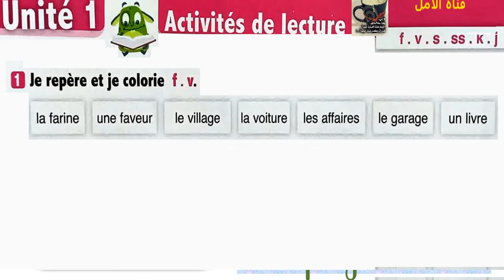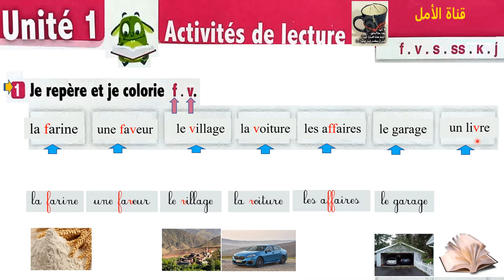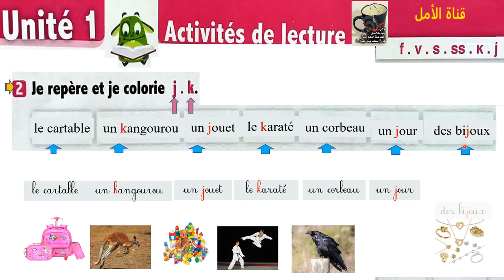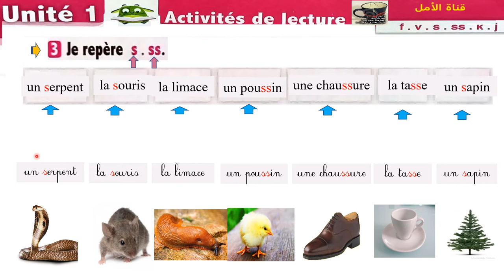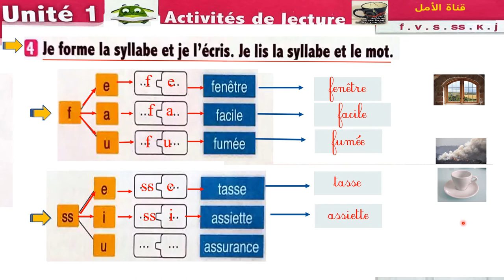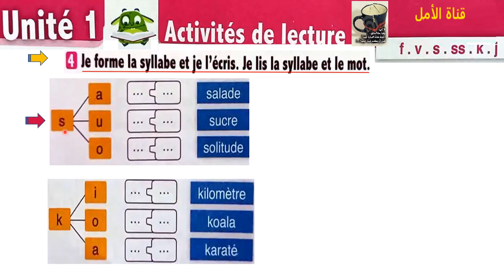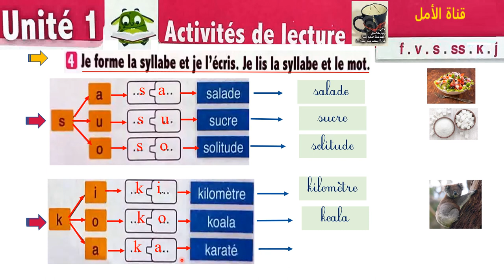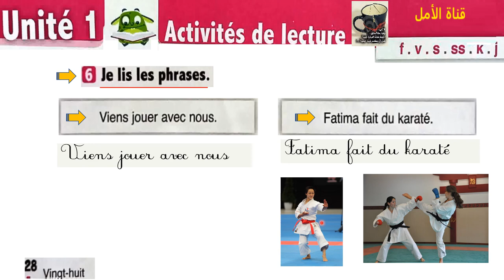28 l'oasis des mots 3 aep page 28 activités de lecture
28 l'oasis des mots 3 aep page 28 activités de lecture